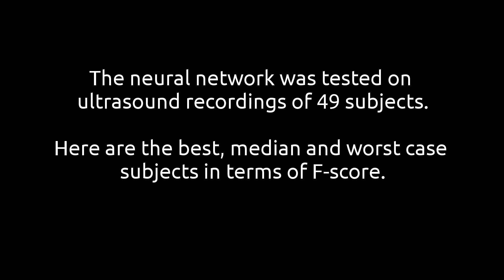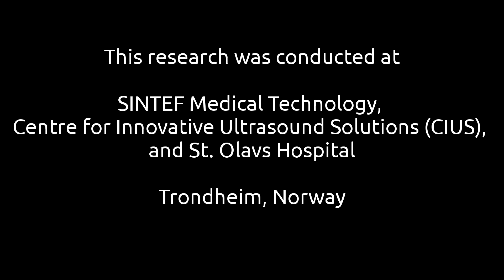Highlighting nerves and blood vessels for ultrasound axillary nerve blocks using neural networks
This video shows a neural network which can detect and highlight nerves and blood vessels seen during an ultrasound-guided axillary nerve block procedure. A live demo of the application can be seen in this video

This research was conducted at SINTEF Medical Technology and St. Olav Hospital in Trondheim, Norway.
Real-time neural network inference was achieved by using FAST and TensorFlow

Publication details
Highlighting nerves and blood vessels for ultrasound-guided axillary nerve block procedures using neural networks.
Erik Smistad, Kaj Fredrik Johansen, Daniel Høyer Iversen, Ingerid Reinertsen.
Journal of Medical Imaging. Volume 5, Issue 4. 2018.